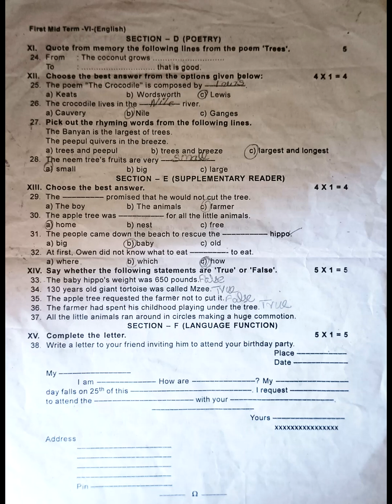6th English monthly and 1st mid term original question paper-2023/@nammatuition /100%6th English/